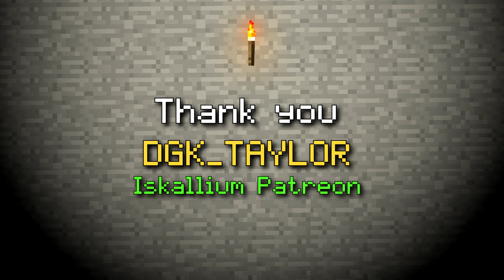HermitCraft 5 | Guess who is BACK?! | #60 [Minecraft 1.12]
HermitCraft Season 5
HermitCraft is a whitelisted vanilla Minecraft SMP server, season 5 is running Minecraft 1.12.1

LINKS

WANT A SERVER OF YOUR OWN?

● Hermitcraft is hosted by CubedHost, a reliable Minecraft server provider with great customer support. You can get 25% of your first using this url

CRAVING MORE HERMITCRAFT VANILLA!?